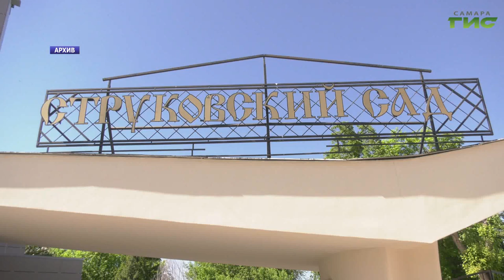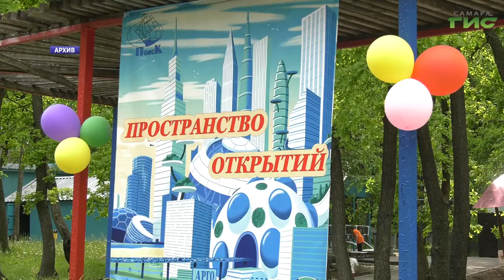В Самаре прошло заседание антитеррористической комиссии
В Самаре прошло заседание городской антитеррористической комиссии под председательством главы Самары Елены Лапушкиной. Представители силовых структур и профильных департаментов обсуждали вопросы обеспечения безопасности горожан на предстоящих праздниках, а также старт детской летней оздоровительной кампании. Подробнее в нашем сюжете.